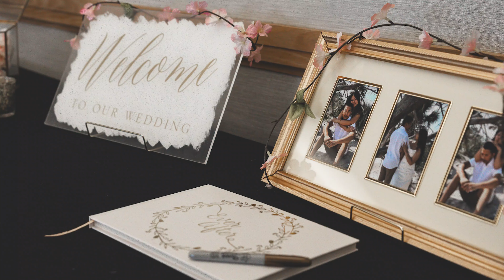How to appreciate the little things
November went by so fast. Work have been keeping me super busy but i still manage to somehow get this thing done and put together before the year ends. November is full of gratitude and thankful for friends and family and being able to enjoy a great and chill thanksgiving.